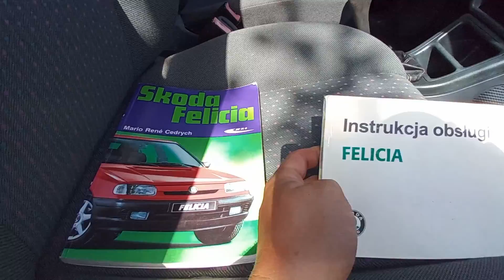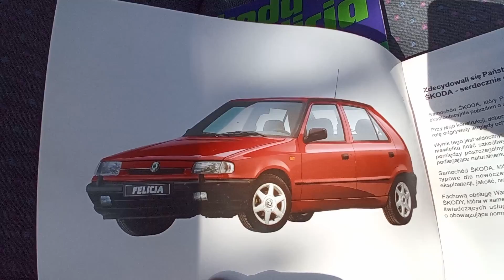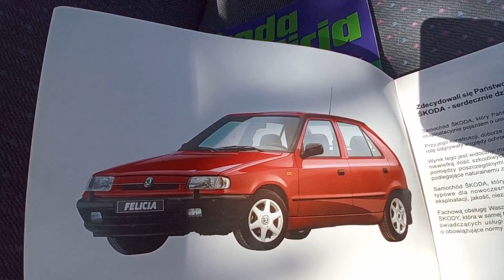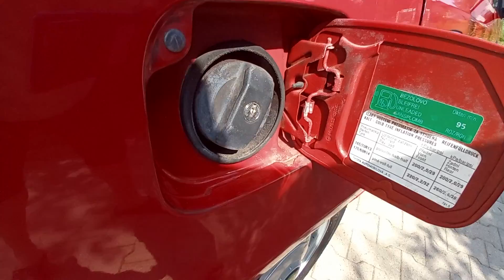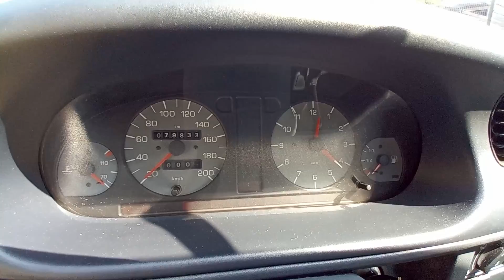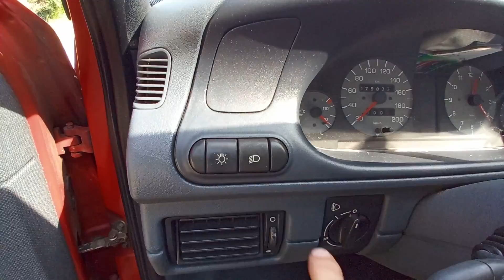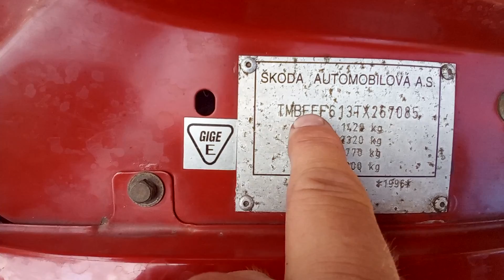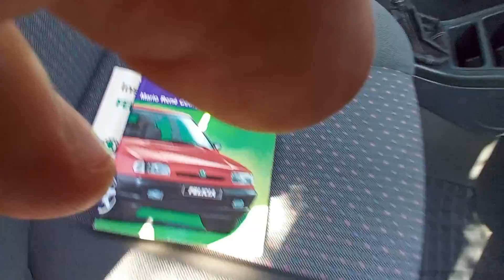Skoda Felicia LXi '96 - Klasyczna Przygoda #34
Felicia zmontowana w Poznaniu i od nowości w rekach jednego właściciela doczekała się już miana klasyka, czy jeszcze nie?